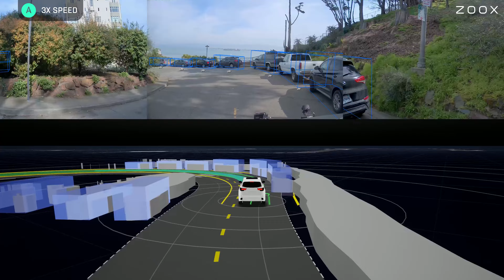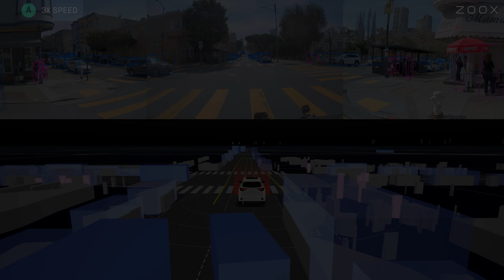Zoox: Fully Autonomous Driving to Coit Tower, San Francisco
Testing in new locations is one way our AI is able to expand its capabilities – learning different environments, scenarios, and road user’s behaviors. Here's one of our L3 vehicles autonomously driving to Coit Tower in San Francisco, before heading back towards the city.